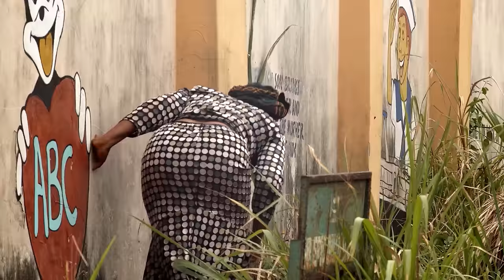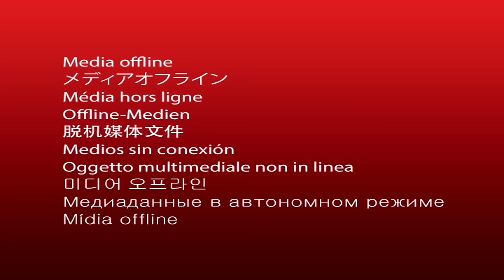Sœurs Illettrées - Films Nollywood En Francais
Ivres des choses de Dieu, ils sont probablement allés trop loin.

Un film nigérian en français Avec: Patience Ozokwo, Chinwe Isaac, Ogechi Obilonu

Elle Apporte Toujours La Nourriture Pour Le Fils Du Vieux Mendiant - Films Nollywood En Francais

French Illiterate Sisters